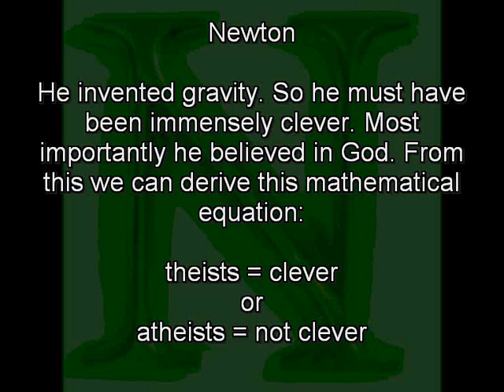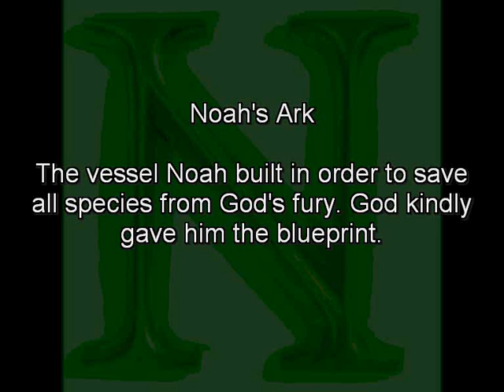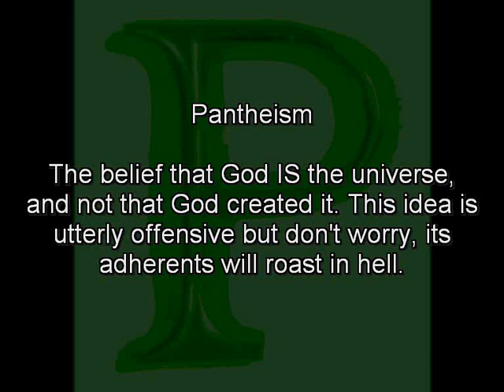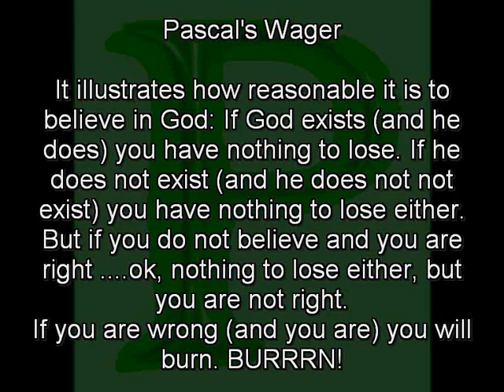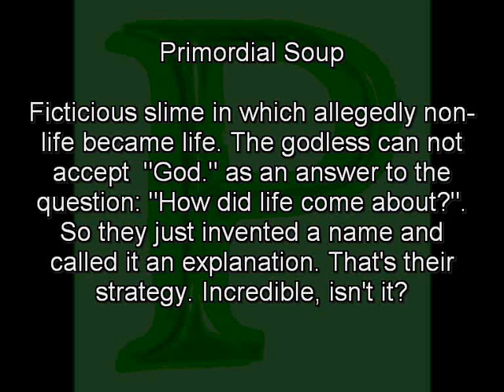The Creationist's Dictionary: N-P